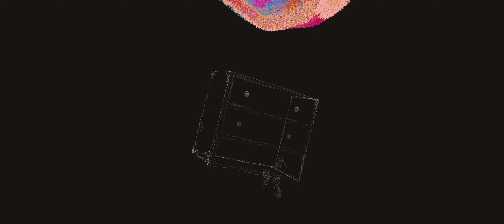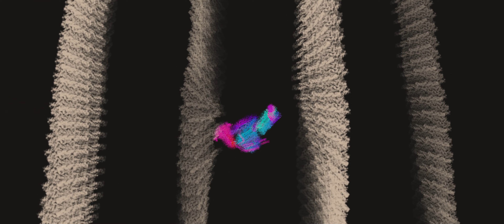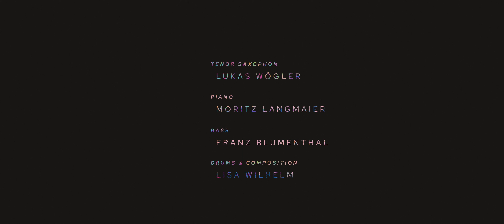Lisa Wilhelm Quartett - But They Don't Know Yet (Serenade)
A little song with a simple, calm melody that leaves you with a warm and peaceful feeling. Like looking out of a train window while you let your mind wander, not knowing what's coming next. Melancholic and anticipatory at the same time.